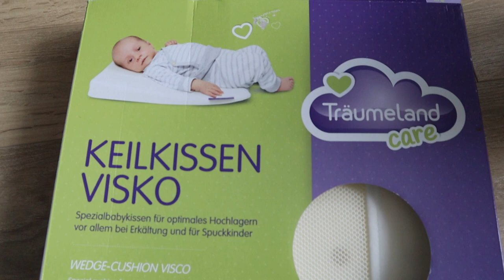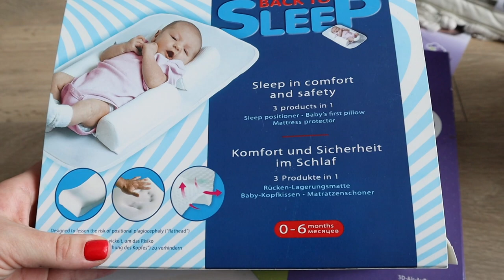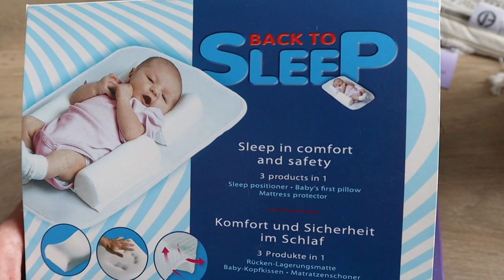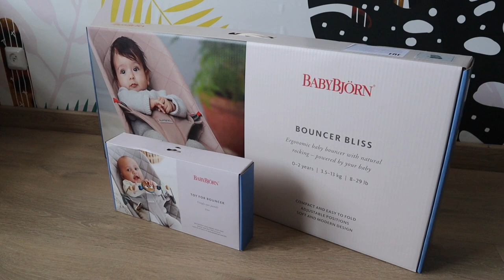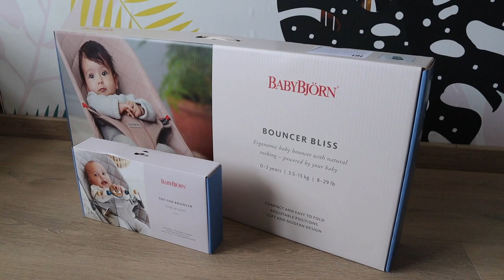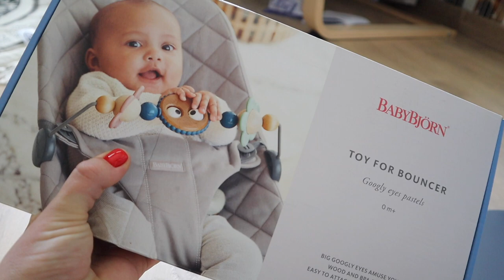ПОКУПКИ ДЛЯ БЕЗОПАСНОГО СНА НОВОРОЖДЕННОГО | КАК ОРГАНИЗОВАТЬ СОН НОВОРОЖДЕННОГО И СТАРШЕГО РЕБЕНКА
ПОДРУГИ, ПРИВЕТ!
Сегодня выпуск на тему БЕЗОПАСНОГО СНА НОВОРОЖДЕННОГО!
Сейчас, когда я готовлюсь к рождению своего второго малыша, я очень ответственно подхожу к вопросу безопасного сна новорожденного и к тому, как организовать этот сон, чтобы он не нарушил режим сна моего старшего ребенка.
Рассказываю и показываю все, что нужно для здорового и крепкого сна новорожденного младенца, старшего ребенка и их родителей.

Marpac машинка белого шума

Так же следите за моей беременностью (и не только) на Youtube канале Олант: